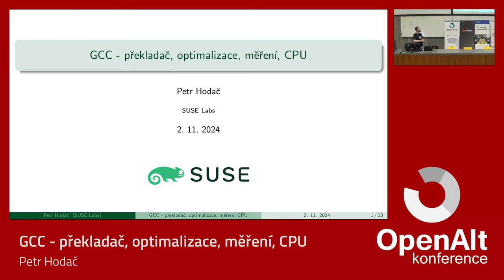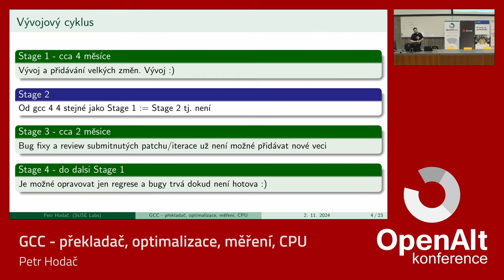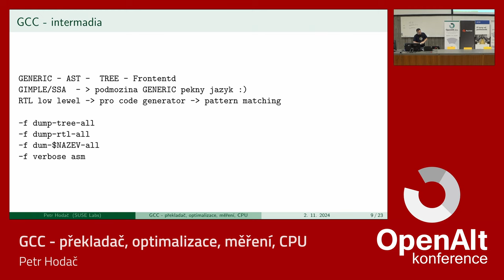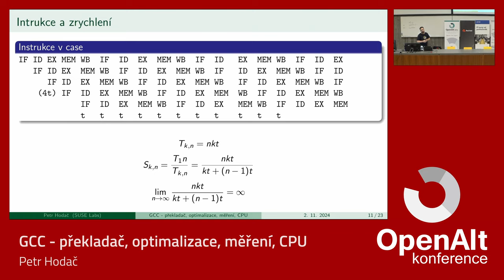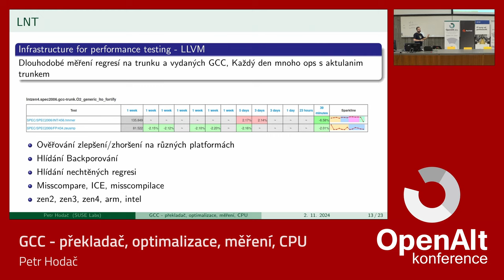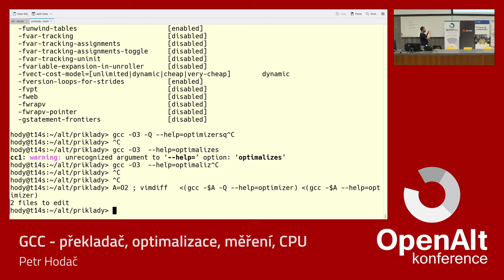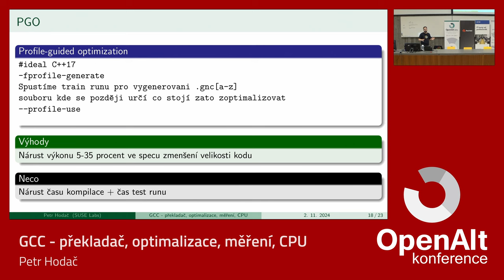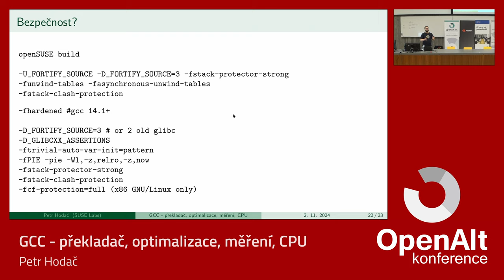Petr Hodač: GCC - překladač, optimalizace, měření, CPU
Jak funguje prekladac gcc? Je rozdil v -O2 -Ofast -O3 a k cemu je -march-native? Muze nam nejak pomoc PGO s velikosti nebo HARDENED s bezpecnosti? Ma vubec cenu resit LTO? Co tyhle zkratky vubec znamenaji? Ma dnes cenu jeste vubec resit kompilovani? Na vsechny tyto otazky si odpovime v prubehu prednasky.